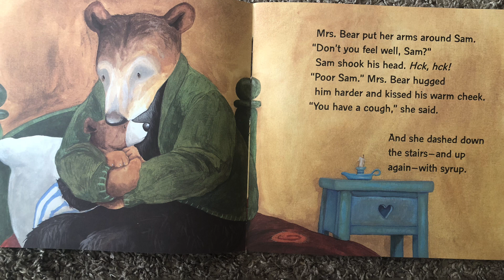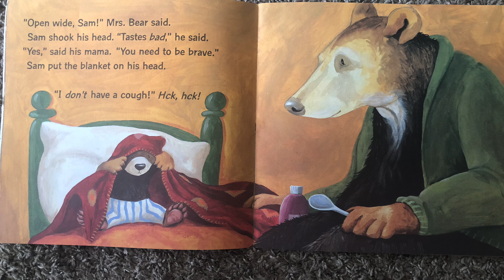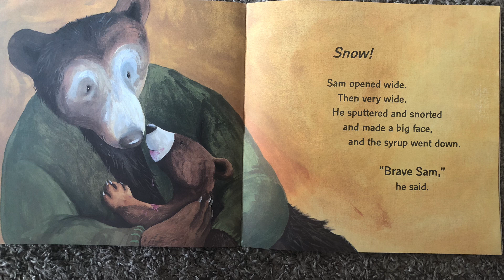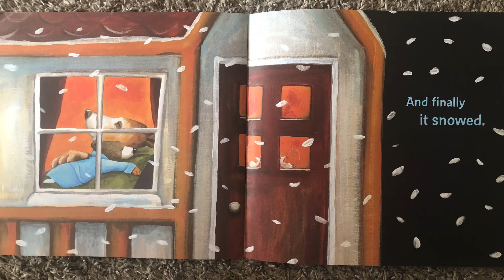Where’s My Hug?